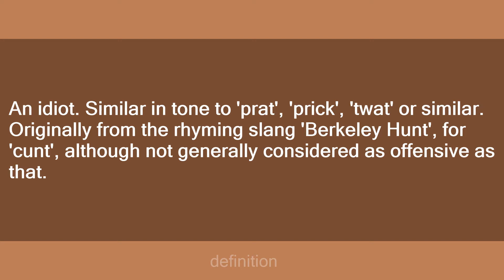berk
Slang flashcards: